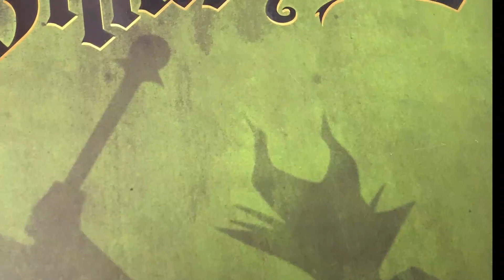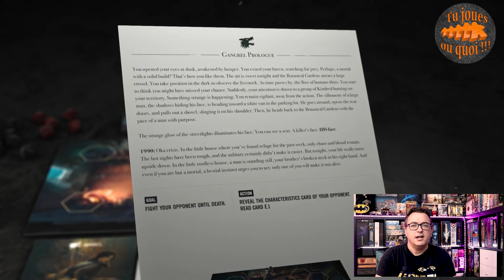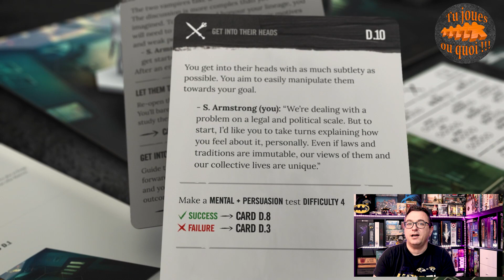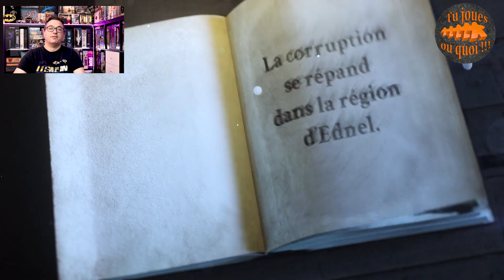Top 2023 les jeux que j'attends le plus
On y va pour une petite vidéo pour présenter une partie des jeux que j'attends le plus cette année, kickstarter, sorties boutiques, on fait le tour et je compte sur vous pour me dire en commentaire les jeux que vous attendez 😉😘😍

00:00 présentation
00:23 jeu 1
01:44 jeu 2
03:41 jeu 3
05:24 jeu 4
07:05 jeu 5
07:56 jeu 6
09:22 jeu 7